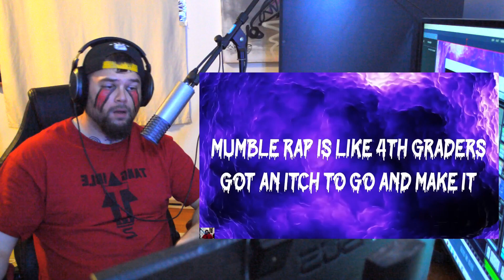THIS MUSIC IS TRASH!!!! [ Nick Nittoli - Mumble Rap ] (Reaction)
This was a song suggestion from @RepublicanParty-dy3ij

This Wheat Stalk from Tangible Two coming with a new reaction! To "Nick Nittoli - Mumble Rap"